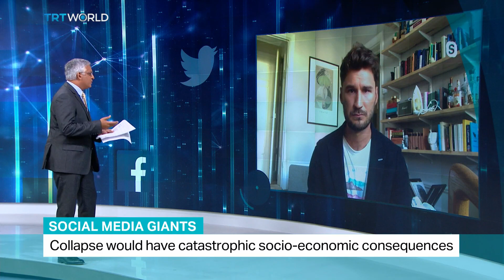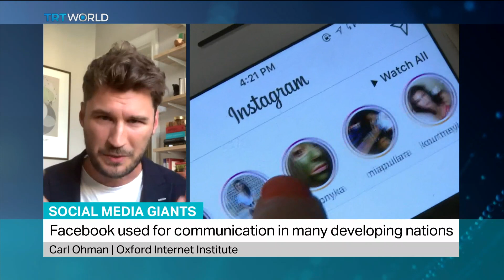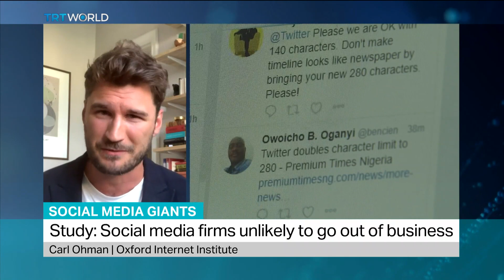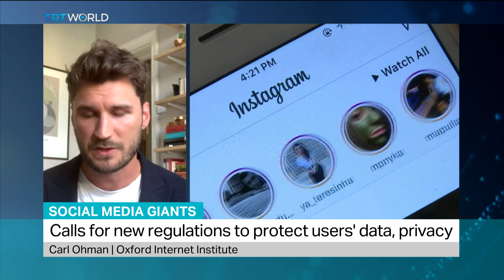Study: Facebook and other tech giants are too big to fail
Carl Ohman from the Oxford Internet Institute weighs in on research from Oxford University saying Facebook and other tech giants are 'too big to fail’ and unlikely to suddenly go out of business since innumerable communities rely on the platform on a daily basis.